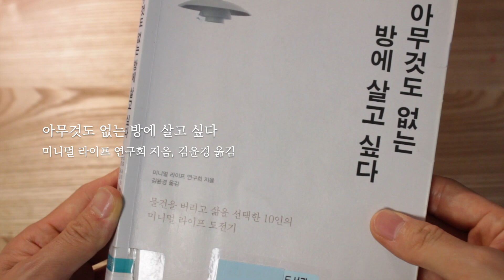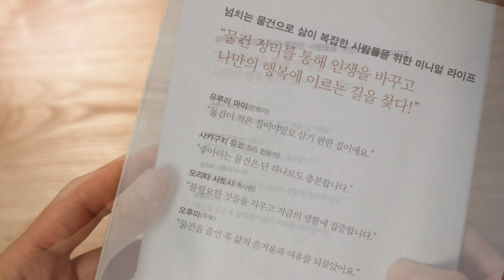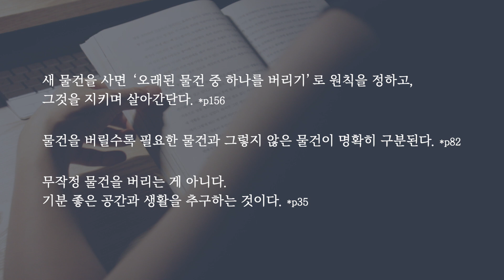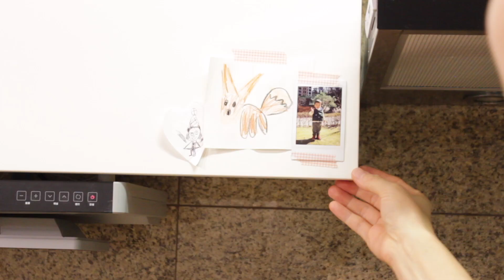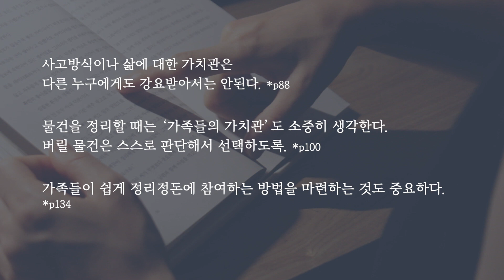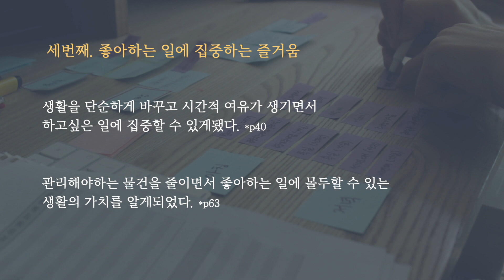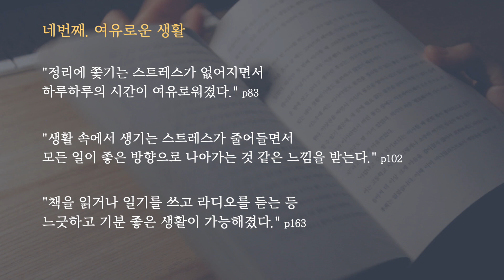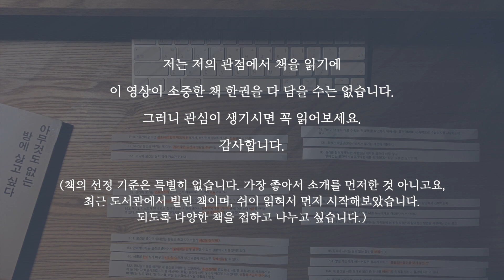(sub) 미니멀라이프를 통해 변화된 4가지ㅣ책을 보며 실천하는 미니멀 라이프ㅣbook ’아무것도 없는 방에 살고싶다’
오늘은 미니멀라이프를 위한 열번째 여정으로 책을 통해서, 일상 속에서 조금씩 비움을 실천해나가는 영상을 담았습니다. 비움의 속도가 다 다르듯, 오늘은 천천히 가는 분들에게 도움이 되면 좋겠습니다.

책을 통해서 의식이던 행동이던, 미니멀라이프를 위해 어느 것 하나라도 배우고 행동하고 나누고 싶어서 '책을 통해 배우다' 영상을 시작 합니다.

감사합니다. 축복합니다.

( 미니멀 라이프를 위한 비움의 여정 )

+BGM

음악제목 : I saw you in my dream

음악제목 : 그렇게 어른이 되고